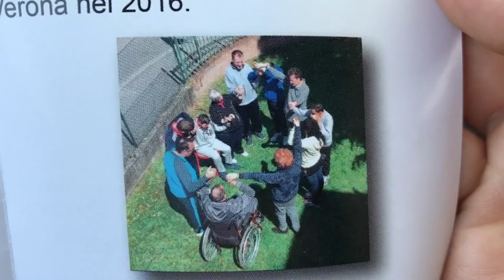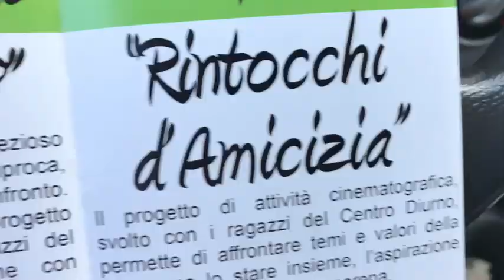depliant 4Settembre2017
Rintocchi d'amicizia al Cinema!